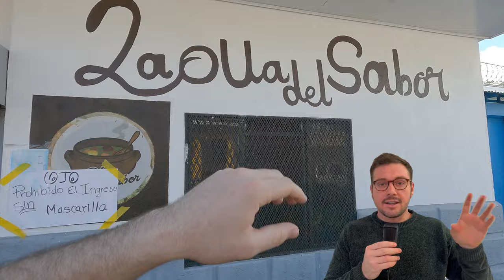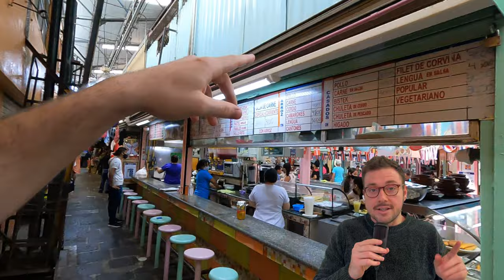Traveling to COSTA RICA in 2024? You NEED to Watch This Video!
Costa Rica is a beautiful country and top tourist destination for many around the world. From Liberia to San Jose, Carthago to Tamarindo, this Central American country has so much to offer.

GET TO KNOW ALL MY CONTENT HERE:
►hopp.bio/tastesfromtheroad

BACKPACKING TRAVEL ESSENTIALS
►Main Backpacking Backpack [Amazon]
►Great Front Facing Duffle-bag [Amazon]
►Quick Dry Towel [Amazon]
►Multi Country Charger Adapter [Amazon]
►Refillable Water Bottle [Amazon]
►Padlock [Amazon]
►Earplugs [Amazon]
►Power Bank [Amazon]

TRAVEL VIDEO AND PHOTOGRAPHY FAVORITES
►On the Go Video | Go Pro Hero 12 [Amazon]
►Photography | Sony A7C [Amazon]
►Portable Tripod [Amazon]
►Lavalier Microphone [Amazon]
►Drone [Amazon]
►Portable Monitor [Amazon]

Tales From The Road & Tastes From The Road are a long time creative project of mine where I try to expose my viewers to new locations, food, cultures and peoples. I am a full time digital nomad, working to help people travel.

Project 197 | A new shorts and reels project where I am cooking a dish from every country in the world, including disputed regions and maybe more in between. Want to add a recipe to project to be featured on my channel ?

Join me on Tales From The Road, your passport to unforgettable culinary and travel experiences. Embark on a captivating journey as we uncover hidden gems, savor delectable dishes, and immerse ourselves in vibrant cultures. From mouthwatering street food to luxurious gastronomic delights, our channel is your guide to wanderlust-inducing tales and tantalizing flavors from around the globe.